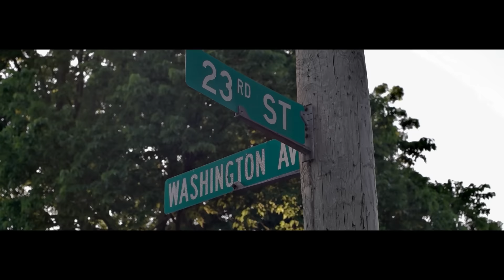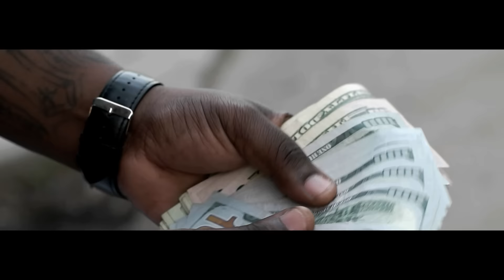Duffle Bagg Top - Grind Right | Shot By @TroyBoyTheBeast © 2016